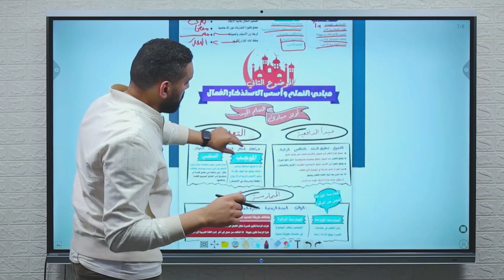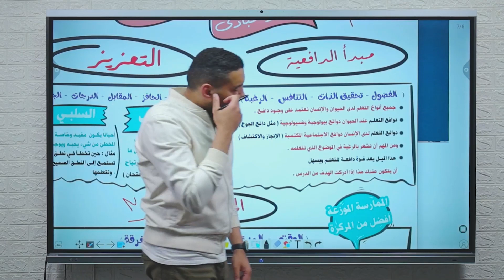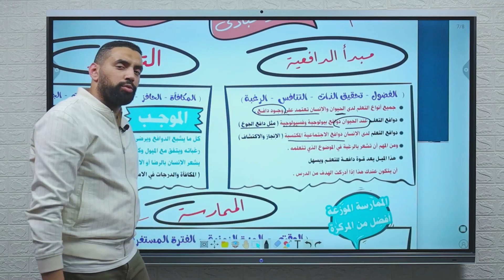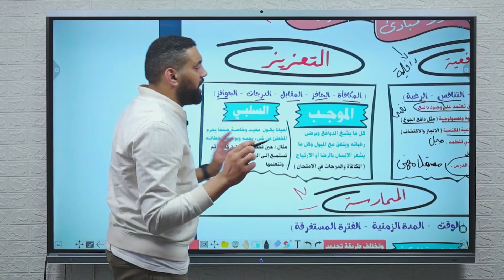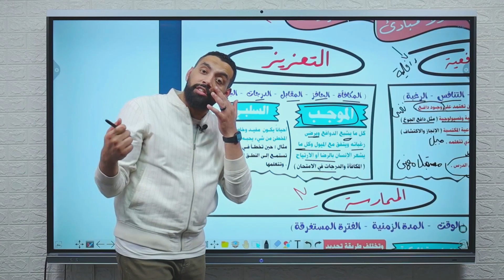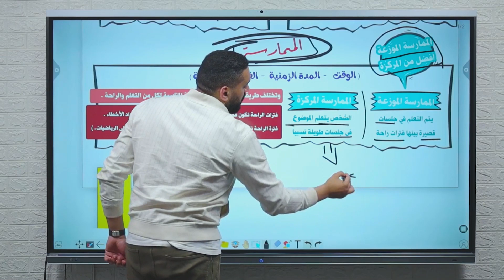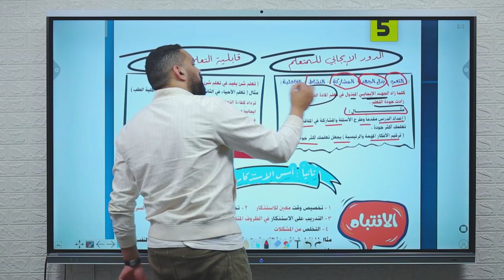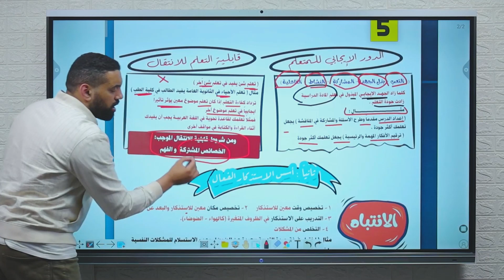مبادئ التعلم وأسس الاستذكار| علم نفس| ثانوية عامة 2023 | م.أحمد فضل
شرح مبادئ التعلم واسس الاستذكار ، علم نفس الصف الثالث الثانوي 2023 ، م.أحمد فضل

تابع صفتحتنا على الفيس بوك ليصلك مواعيد محاضرات يلاستيب